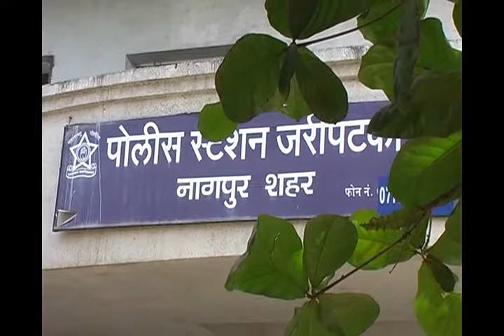उपराजधानीत एकाच दिवशी दोन लैंगिक शोषणाचे गुन्हे दाखल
नागपूर - शहरात एकाच दिवशी दोन लैंगिक शोषणाचे गुन्हे दाखल झाले आहेत. पहिल्या घटनेत विद्यार्थिनीने शिक्षकावर प्रेमसंबंध निर्माण करून लैंगिक शोषण केल्याचा गुन्हा नोंदवला आहे. तर दुसऱ्या घटनेत एका तरुणीने मित्रावर लैंगिक शोषण केल्याचा आरोप केला आहे. याप्रकरणी पोलिसांनी तपास सुरू केला आहे.